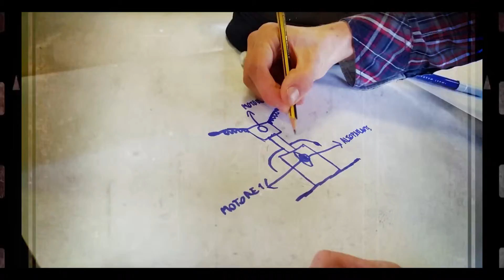27/28 novembre 2015 Animatoys - Arduino Workshop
Si può dare nuova vita a un giocattolo?
I giocattoli sono oggetti che tutti conosciamo, contengono moltissima tecnologia facile da maneggiare e riutilizzare per creare idee nuove e originali.

Il workshop Animatoys è stato Realizzato da cooperativa sociale Aeris, in collaborazione con Museo della Scienza e della Tecnica di Milano e Liceo Banfi di Vimercate.

Durante il workshop gli studenti hanno sperimentato, progettato e reinventato le movenze dei pupazzi animati attraverso la programmazione di schede Arduino.

In un aula del Liceo Banfi di Vimercate, si sono studiate le soluzioni meccaniche dei giocattoli, sono stati esplorati i meccanismi, ed è stato usato Arduino e i sensori per ricostruirne di nuovi.